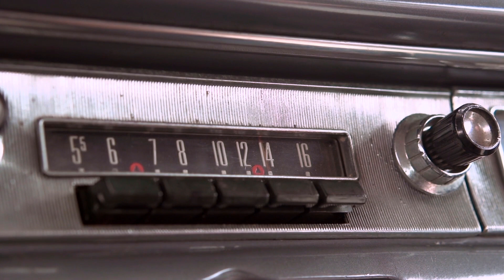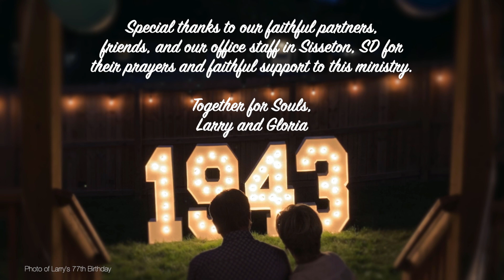COFFEE & CONNECT LIVE WITH LUNDSTROMS May 17, 2023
Celebrating is the theme of today's CCLIVE!  We celebrate mothers as Mother's Day just passed.  We celebrate Gloria as TODAY is her birthday!  And we celebrate Marne as she completes 25 years working for Larry Lundstrom Ministries!  Larry and Gloria turn the tables and interview her recalling how those 25 years began, the lessons learned in that time frame, the challenges faced and finally what lies ahead. Prayerfully, there are some practical tips to encourage you wherever you find yourself!